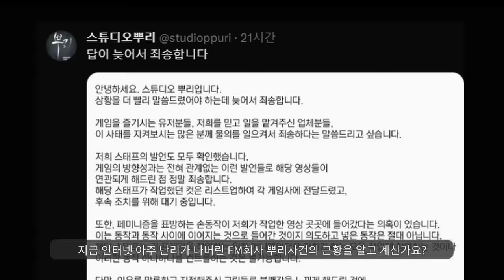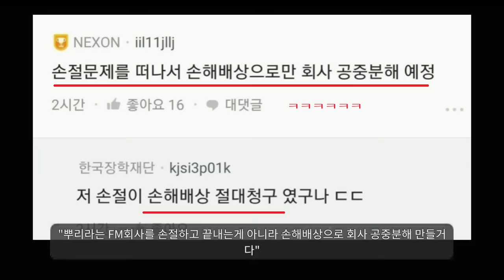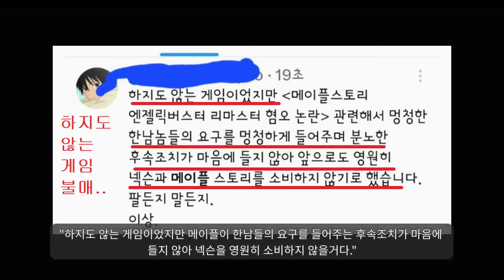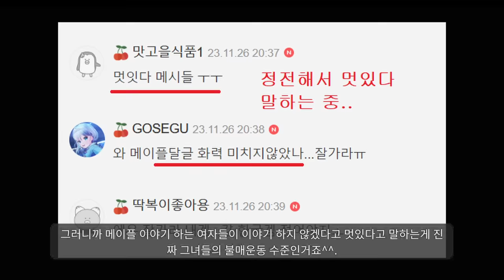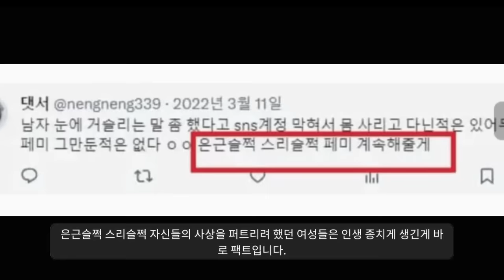메이플 뿌리 외주업체 반응과 결과 총 정리ㅋㅋㅋ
꺼억~~